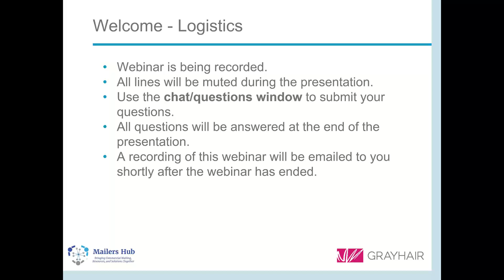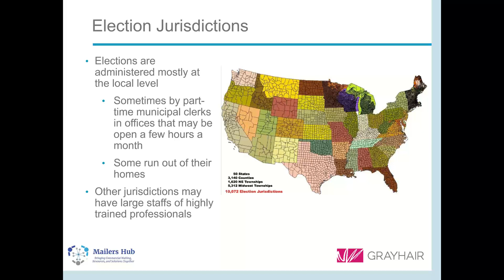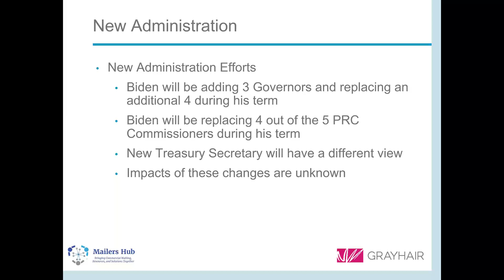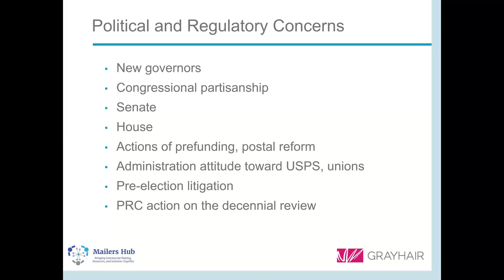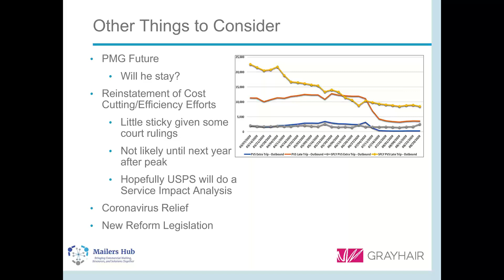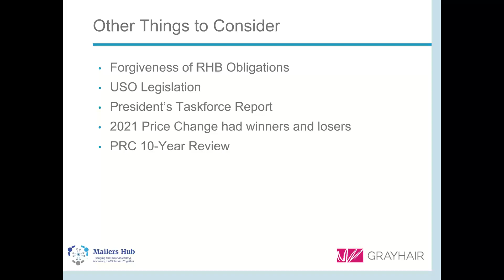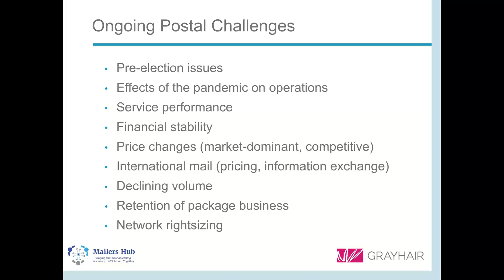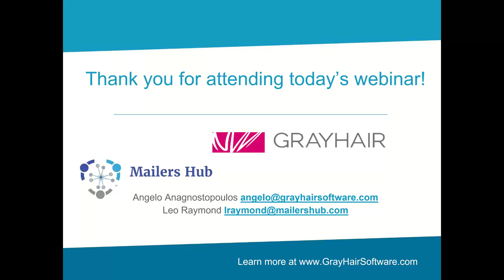USPS and the Post Election Summary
Presented by Leo Raymond, Managing Director of Mailers Hub, and Angelo Anagnostopoulos, VP of Postal Affairs at Grayhair Software. Recorded on November 12, 2020